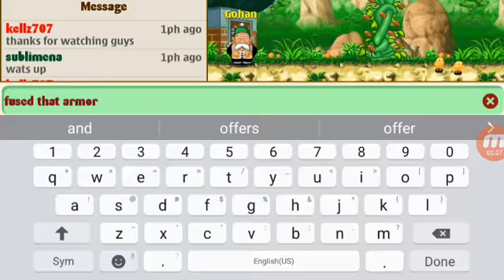Ngoc rong: fuse a God top with lv4 jean top 666 :)